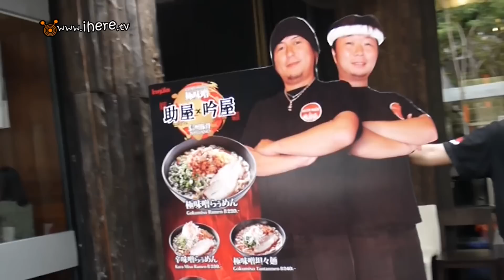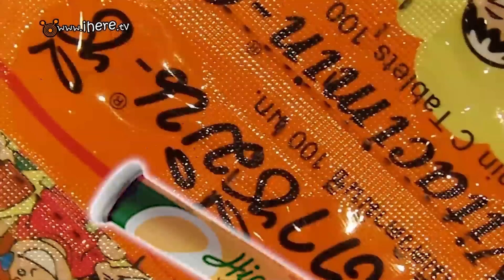ราเมนแช้มเปี้ยน GOKUMISO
พบกับรายการแอบอร่อยกับป้อมูนูโฉมใหม่ในรูปแบบของ FULL HD นะค้าาา วันนี้สาวป้อของเราไปยืนงงอยู่กลางเวิ้งของอารีนา 10 ทองหล่อซอย 10 เพราะว่าไม่รู้ว่าจะเลือกกินราเมนร้านไหนดี ก็เลยได้ความคิดว่า เอาอย่างนี้ก็แล้วกัน แอบอร่อยไปทุกร้านเลยดีกว่า แล้วเอามาบอกต่อกับแฟนๆ รายการว่า ร้านไหนมีดีอย่างไร จะได้เป็นสิ่งที่ช่วยเลือกให้ทุกๆ คนอีกทางหนึ่งนะคะ และสำหรับร้านแรกนี้จะเด็ดแค่ไหน ติดตามรายการแอบอร่อยกับป้อได้ในคลิปนี้เลยค่าา